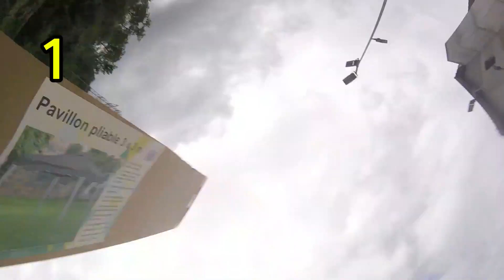FPV Circus Landing Contest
Thanks to @drones_of_switzerland for the amazing FPV FREESTYLE Event

Thanks to @s.l.belli_art for the Artwork of our FPV CIRCUS Event Series ❤